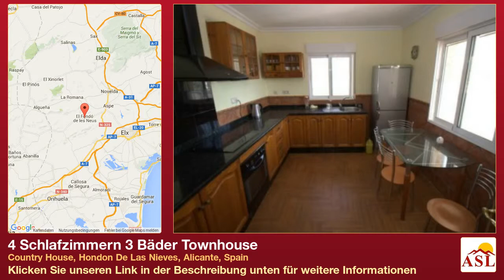4 Schlafzimmern 3 Bäder Townhouse zu verkaufen in Country House, Hondon De Las Nieves, Alicante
Weitere Infos auf Townhouse zu verkaufen in Country House, Hondon De Las Nieves, Alicante, Spain mit 4 Schlafzimmern, 3 Badezimmern

Garten, Einstellplatz